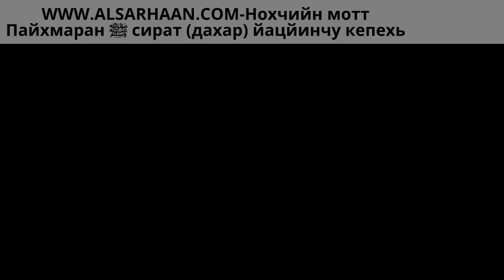80 Жа1фар Мединате хьавар